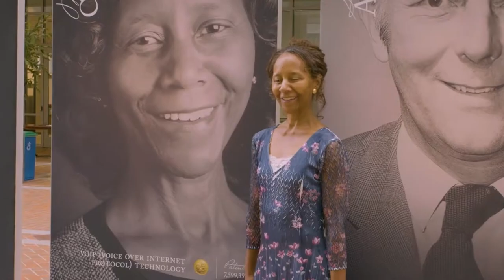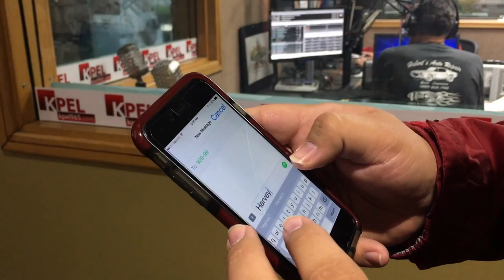The Woman Behind The Zoom...Dr. Marian Croak!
A proud addition to the family of Cook Children's in Fort Worth, Texas. CLZ TV and Sparklefly Studios are 100% funded by our generous donors who make life better for the children here at Cook Children's Hospital by sponsoring a television network, activity center and music production studio allowing our patients and their family an interactive experience that enriches their journey while at Cook Children's Hospital.

Check us out on Instagram! @cookchildrensclz